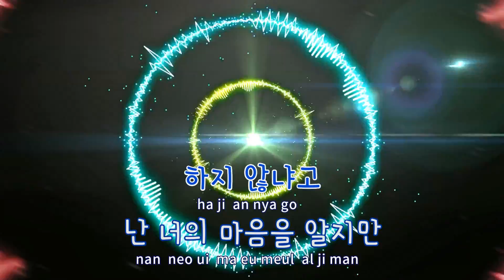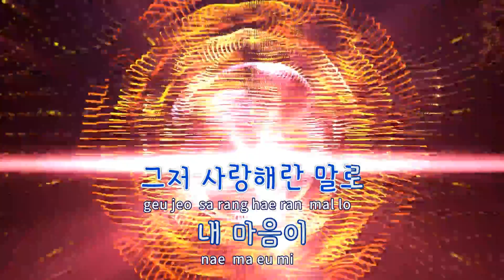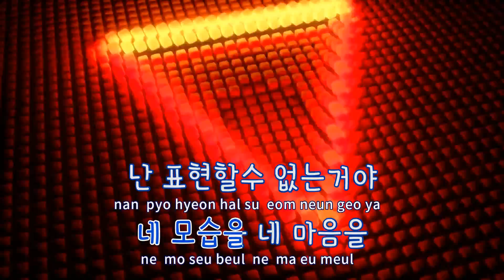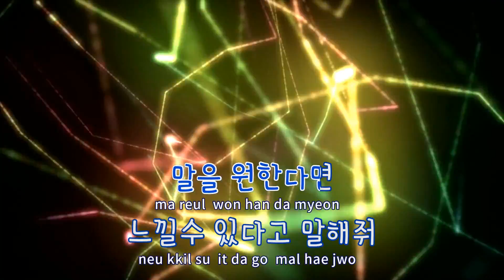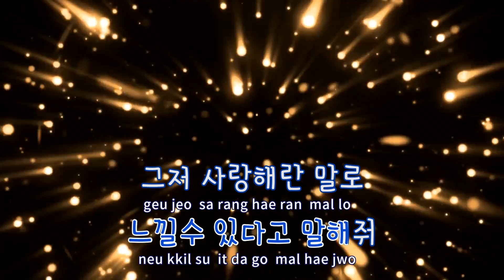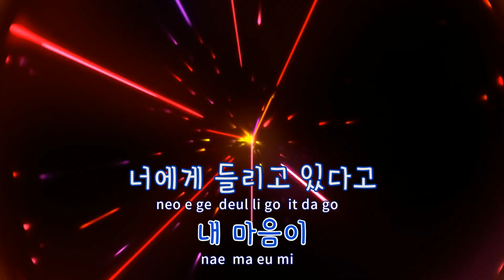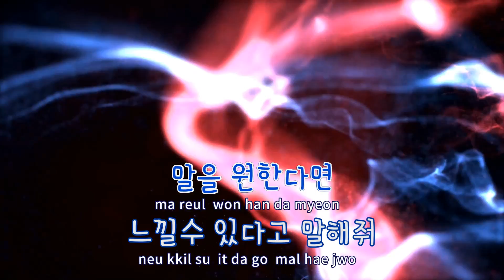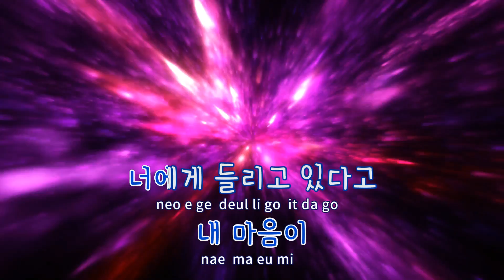[TJ노래방] 사랑보다좋은사랑 - 김대일 / TJ Karaoke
사랑보다좋은사랑  --  김대일